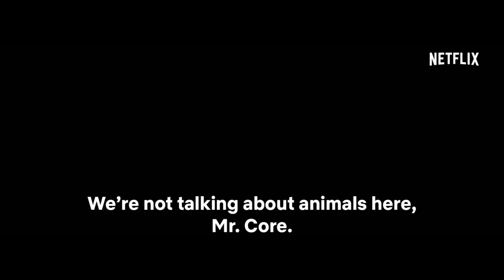Hold The Dark | Official Trailer [HD] | Netflix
A gripping psychological thriller unfolds in the treacherous Alaskan wilderness when a retired wolf expert is summoned to investigate a child’s disappearance. Hold The Dark, starring Jeffrey Wright, Alexander Skarsgård and Riley Keough, and directed by Jeremy Saulnier, premieres on September 28, only on Netflix.